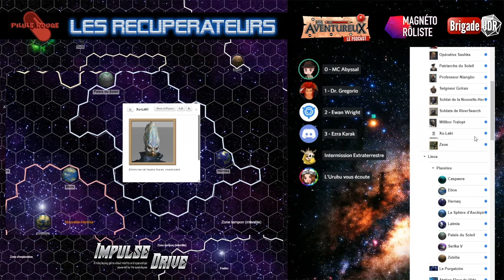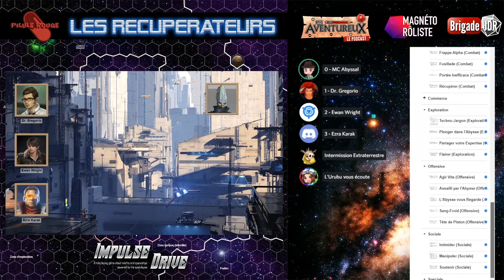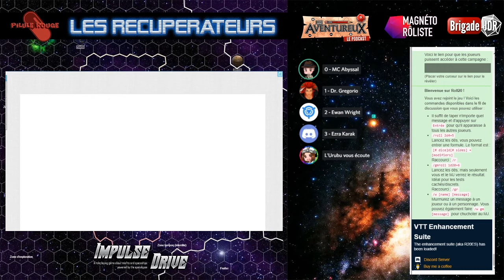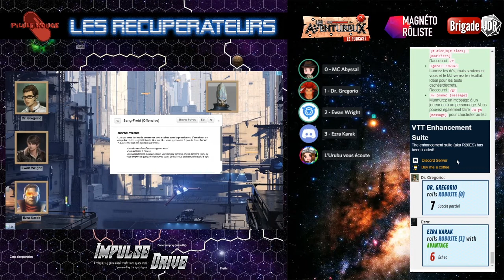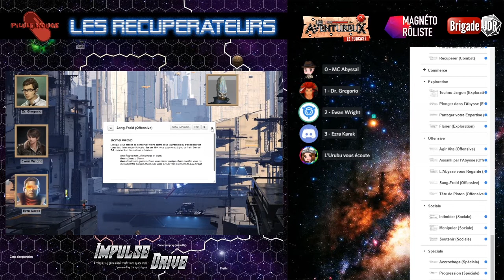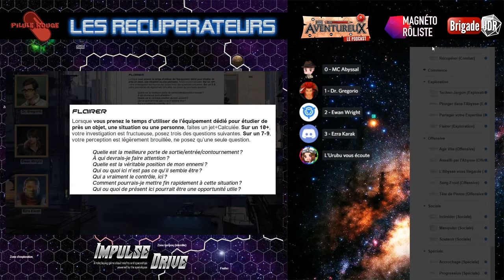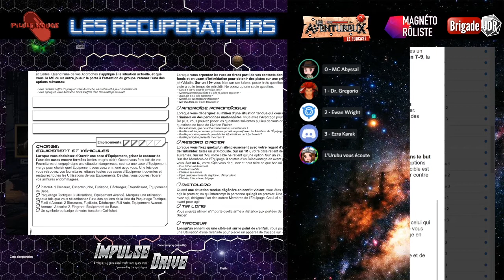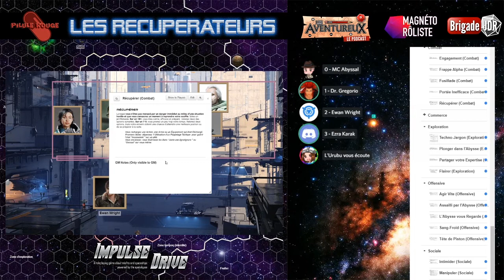[Jeu de Rôle Impulse Drive] Les Récupérateurs - S02E08 - Traque médicale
Ezra a retrouvé la trace de l'extra humain Xu-Lakt, lié à l'organisation criminelle Black Widow qu'il traque depuis longtemos, sur la Sphère d'Asclépios. Et cette fois il est bien décidé à ne pas le laisser s'enfuir...

Les Récupérateurs est une campagne space opera avec les règles d'Impulse Drive. Nous suivons les aventures de l'équipage de l'Urubu, étrange vaisseau qui a encore des secrets à livrer. Cette campagne est organisée en saisons jouées au sein de la communauté des Aventureux et diffusées sur la chaîne YouTube Pilule Rouge JdR.